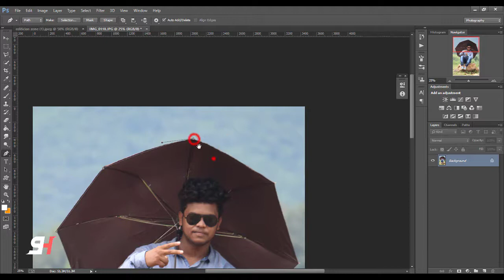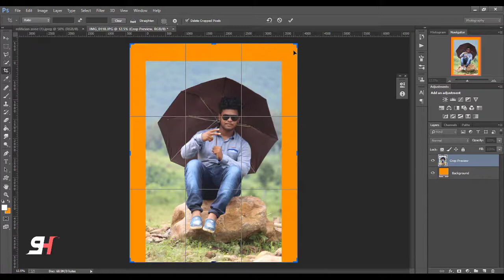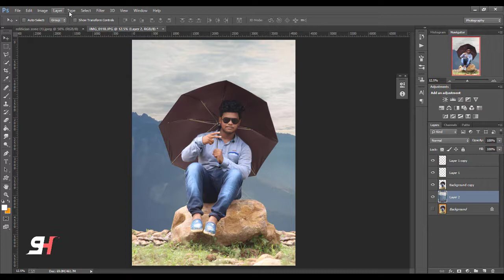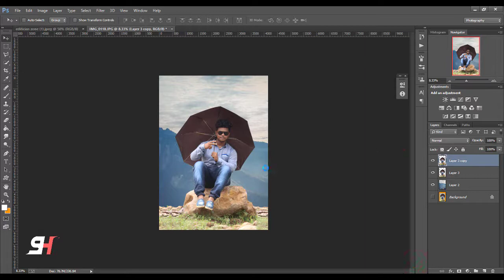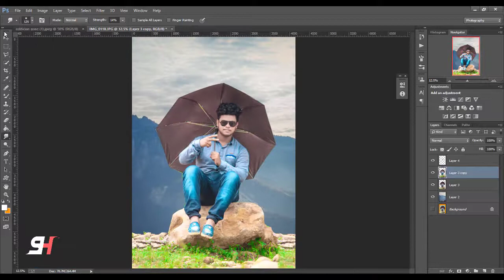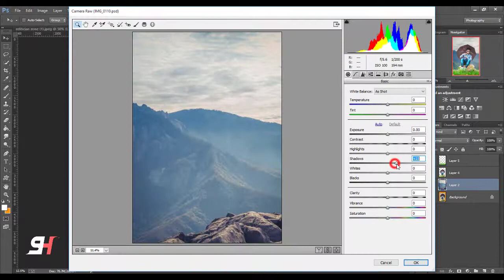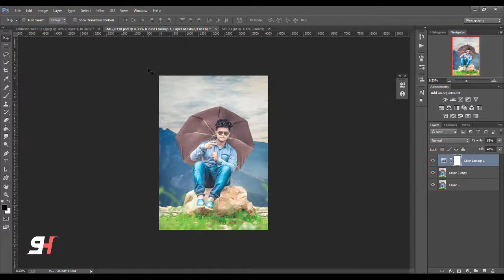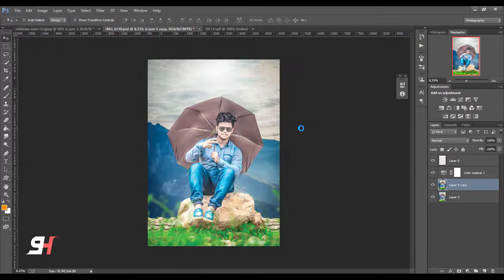How to edit like UC creation || photoshop manipulation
Today i am going to show you how to edit like UC creation

Face book.name
Shreyansh humane (Your editor)